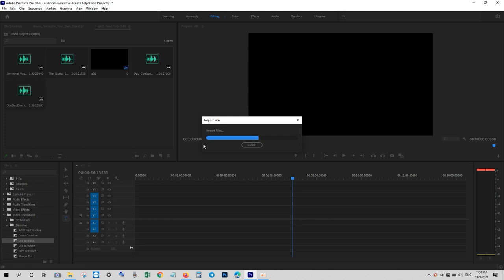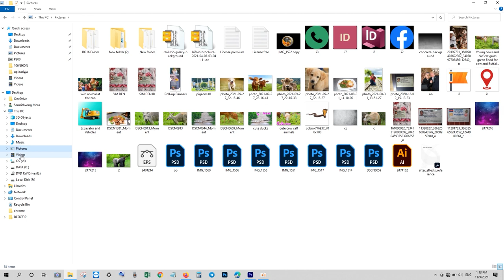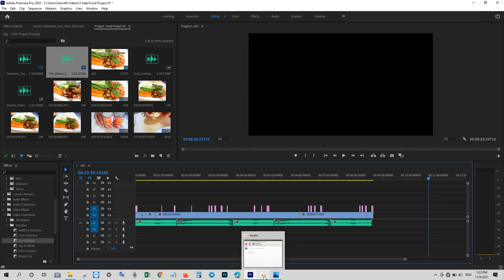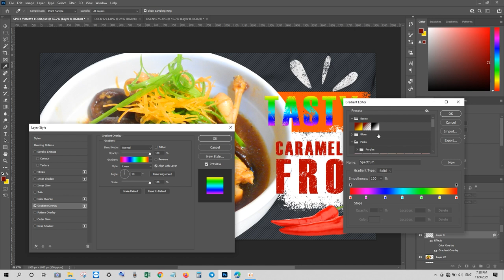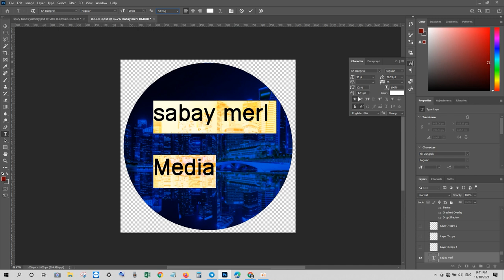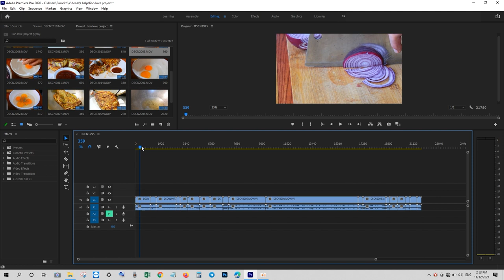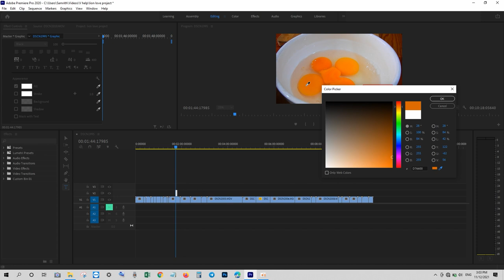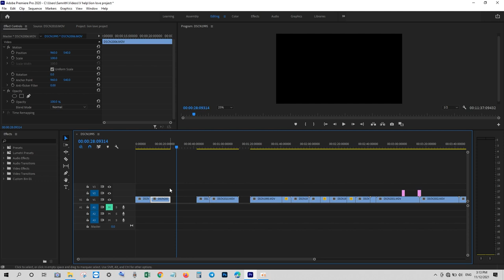Edition Photo and Edition Video by Premiere